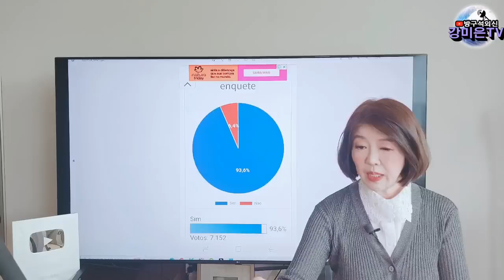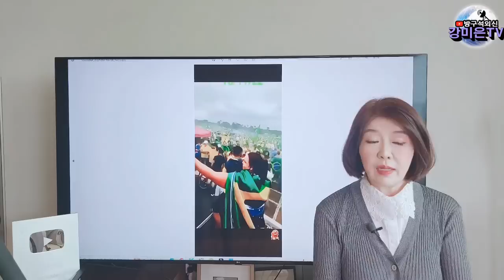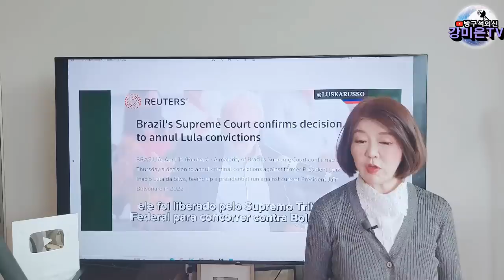브라질 국민들, 너무 놀랍다 [강미은TV 방구석외신]